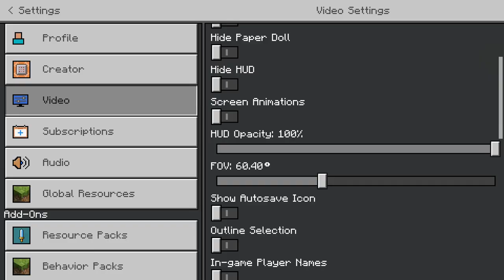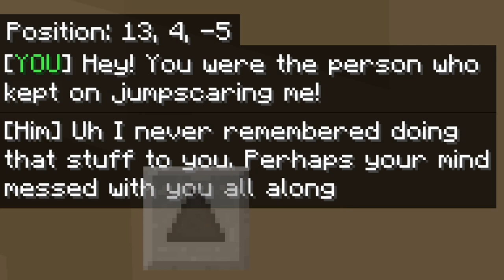Mimpi buruk jadi kenyataan | The Nightmare - Minecraft PE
Name.
The Nightmare

Creator.
Debugscoped

️📢Pada Map MCPE kali ini anda baru saja datang dari yang melelahkan di sekolah dan ketika dalam perjalanan ke rumah Anda melihat orang asing yang tampak mencurigakan, anda pergi ke tempat tidur Anda dan ketika orang asing itu masuk ke dalam pikiran anda; anda mulai tidur dan mimpi buruk tentang orang asing itu dimulai. Bisakah Anda melewati mimpi buruk tepat waktu atau akankah Anda mengalami mimpi buruk itu selamanya?

Personal Channel :  @AndiAqmarFala
2nd Channel :  @andimarvel4554

Timestamp
0:00 Intro .